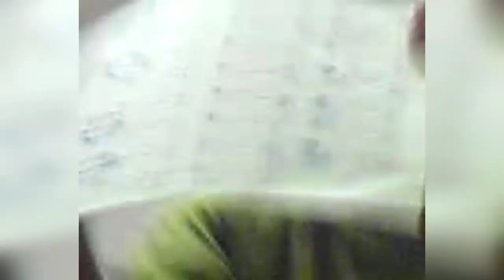Garden Palace Surabaya di tahun 2005 - Kerja di Hotel